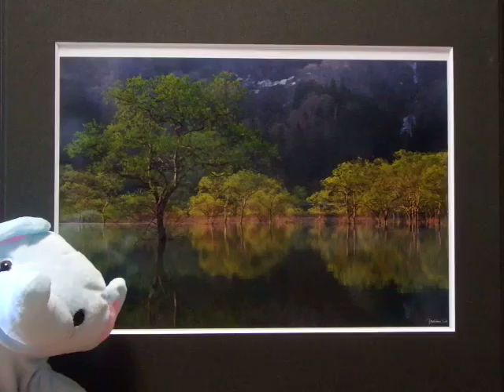フォトカード（ポストカード）・フレーム入り写真・額装写真販売の「Y＆M Art Photo Shop」／Twitterのいいところの巻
お手軽なフォトカードも始めました。ホテルの客室・ロビー、会社の応接室・商談室、カフェ、喫茶店、サロン、事務所からご自宅用まで、雰囲気にそった作品を厳選しています。洗練されたアート写真をお探しならぜひ当サイトをご用命ください。

Y＆M Art Photo Shop フェイスブックページ
「いいね」お待ちしています！